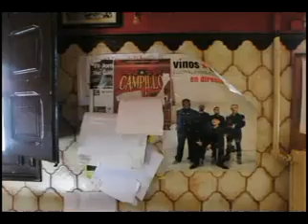El ataque de los afiches asesinos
Los carteles del Chueca se rebelan de forma descarnada y sangrienta contra el tasquero que los ha sometido a años de exclavitud.